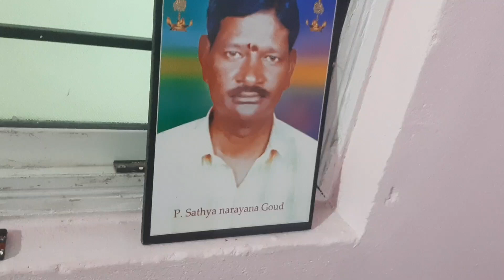కెసిఆర్ ఇచ్చిన డబల్ బెడ్ రూమ్ ఇల్లు చూడండి ఇంత బాగుంటుంది అనుకోరు